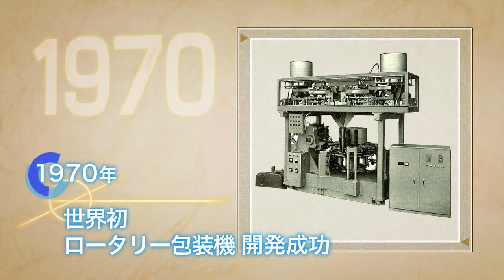ナブテスコ会社案内ビデオ_包装機事業